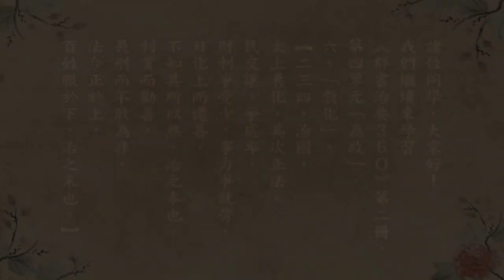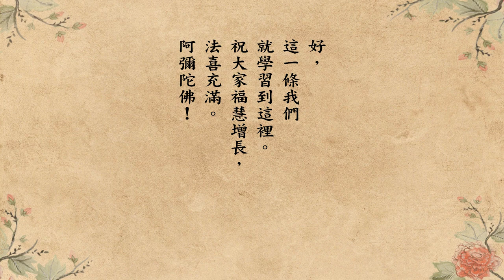跟悟道法師學佛法 【教化為上，法令次之】《群書治要３６Ｏ》第二冊 234